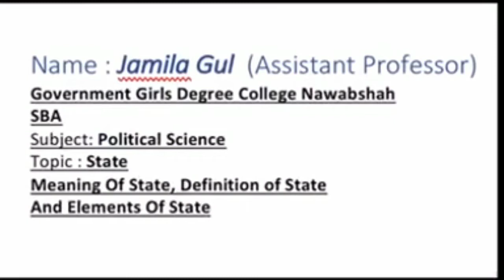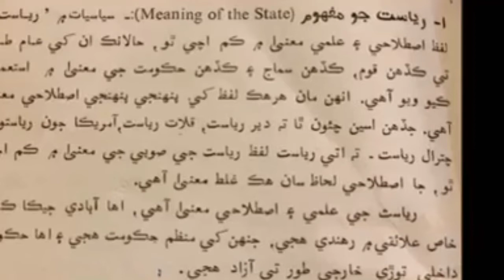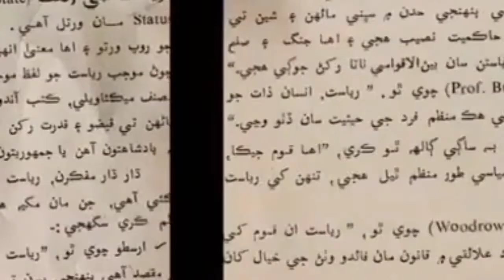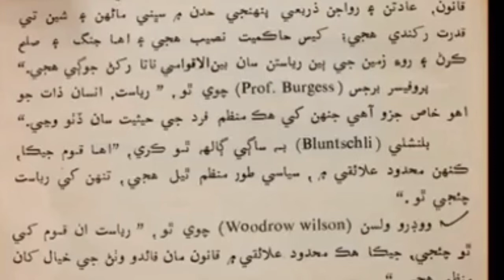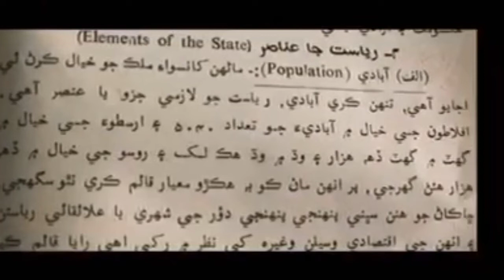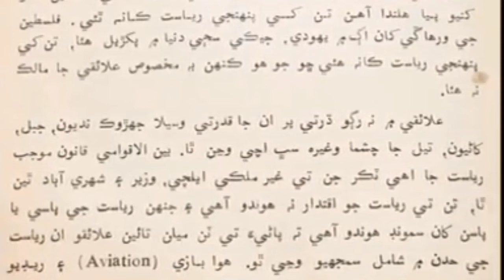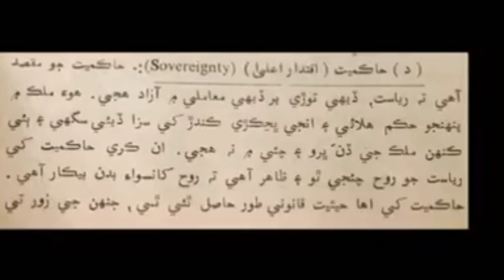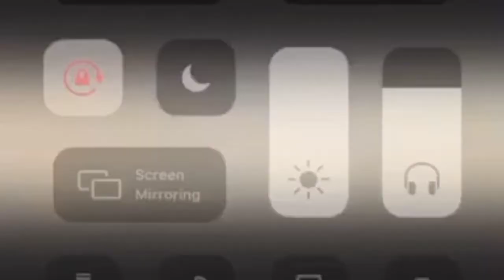B.A I Political Science Ch# Lecture # (State: Definition, Meaning & Its Elements ) by Jamila Gul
B.A I
Political Science
Ch# Lecture # (State: Definition, Meaning & Its Elements ) by Jamila Gul, Assistant Professor of Political Science, Government Girls Degree College Nawabshah